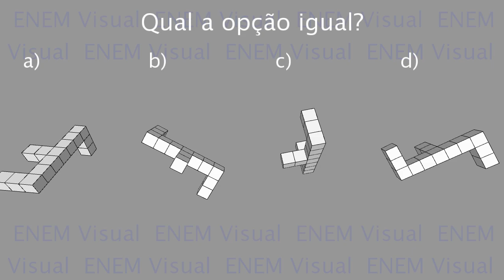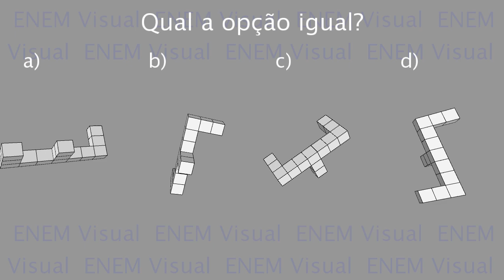Geometria espacial #02 ENEM 2023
Exercício básico de visualização espacial
ENEM 2023
* Prática de memória espacial #02